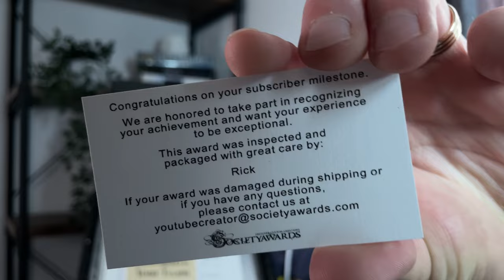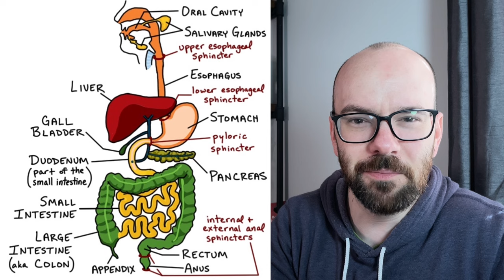Insights from a teacher who accidentally became a YouTuber... | 100K subs Q&A!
In celebration of reaching 100,000 subscribers, here's a Q&A video where I answer your questions! Thank you for being part of this amazing journey. Seriously...I never expected to reach this point, and I'm excited for the future!

All the photos from the last section are from John Ershek!

0:00 100K Subs YouTube Creator Award!
0:56 What organ system would I be?
1:37 Favorite enzyme?
2:16 What video am I most proud of?
4:03 What is "Birdman"?
5:20 What is my day job?
6:01 When did I know I wanted to teach?
7:59 What is a "Life-Deciding Party"?
9:07 What class would I teach forever?
9:44 How do I get video ideas?
10:40 How do I explain things so easily?
11:54 How do I make my videos?
14:06 What is the meaning of life?
16:01 Why A&P?
18:03 Why STEM? Advice for STEM majors?
10:07 How do I deal with being famous?
20:58 Why do I have so many towels?
22:00 What 3 factors got my channel this far?
23:33 What are my future goals for the channel?
25:30 What other video interests do I have?
27:20 My other award!